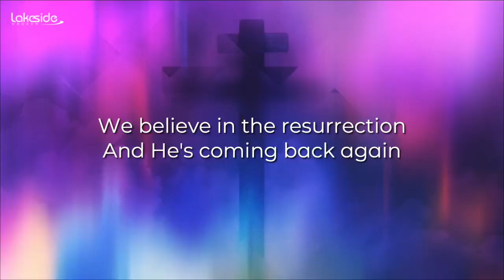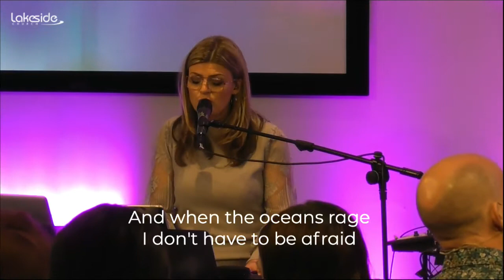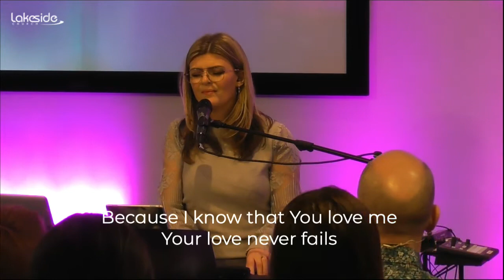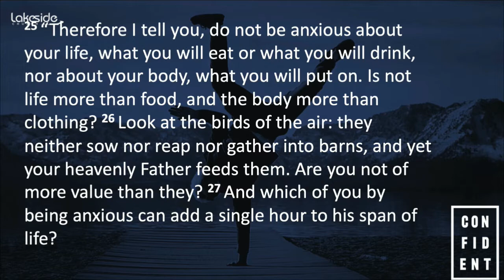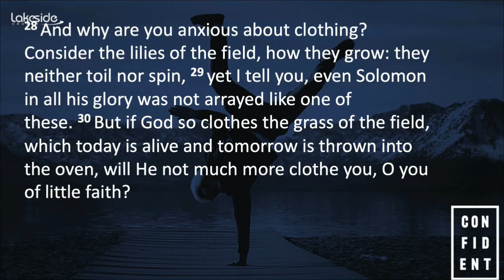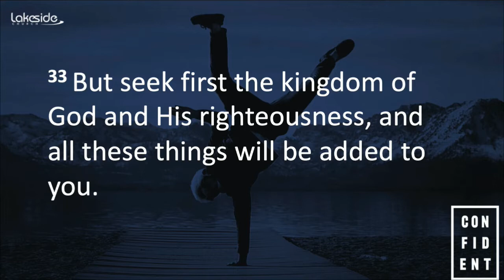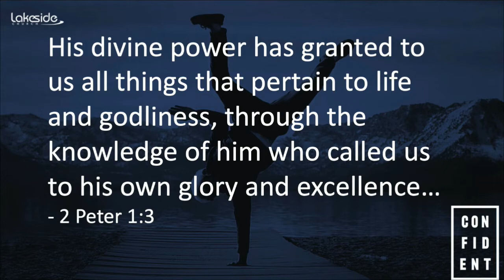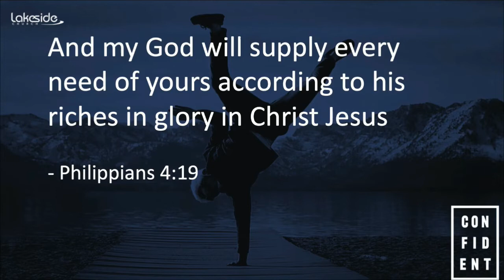Confident - How to live without worry!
Lakeside Church ,
Fairway
Southport
Merseyside
UK
PR9 0LA